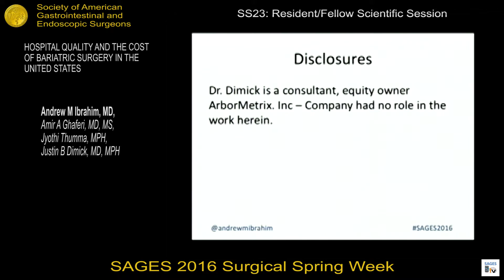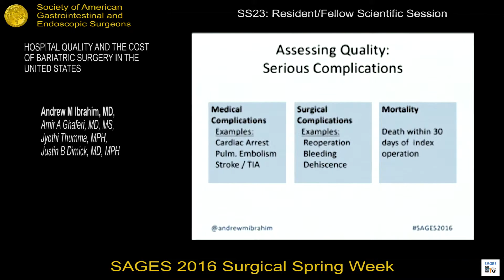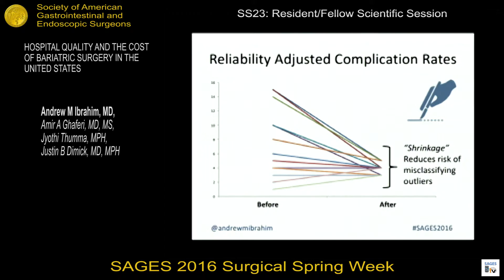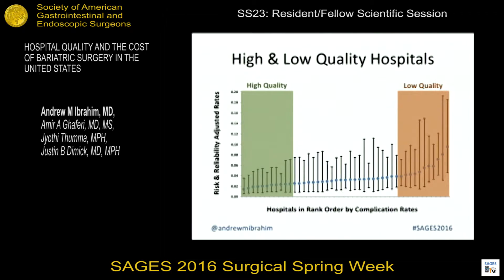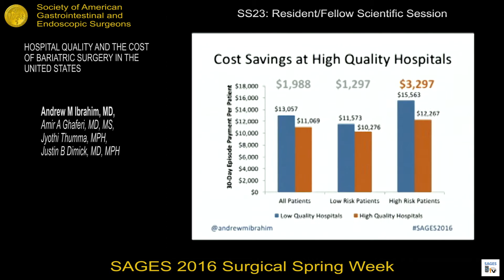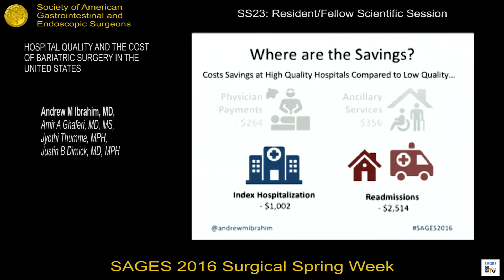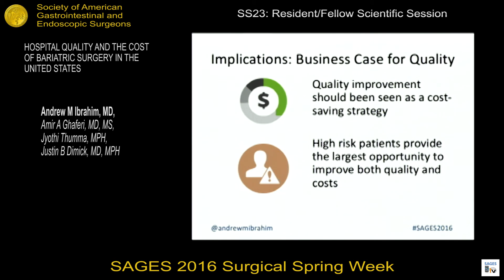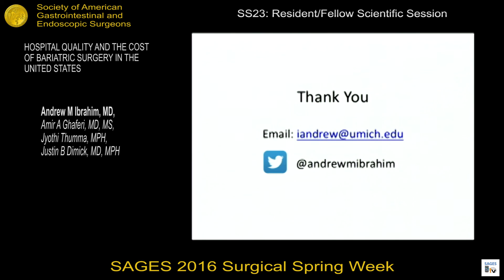Hospital Quality and the Cost of Bariatric Surgery in the United States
Presented by Andrew M Ibrahim at the SS23: Resident and Fellow Scientific Session during the SAGES 2016 Annual Meeting.